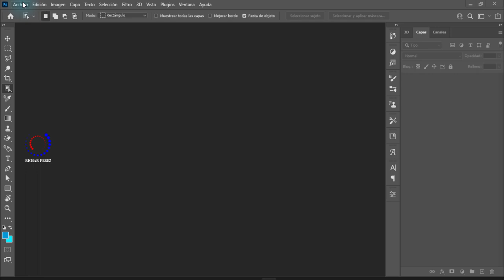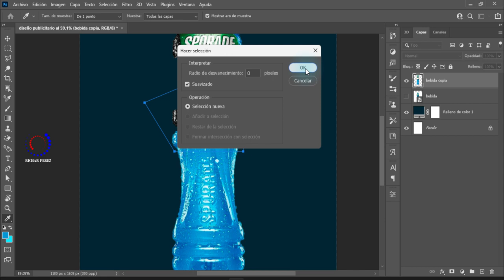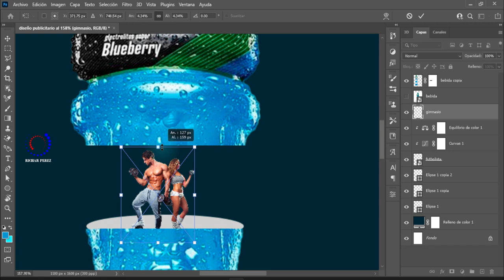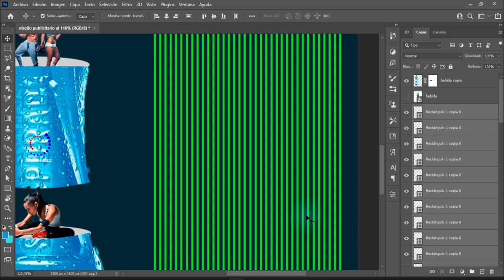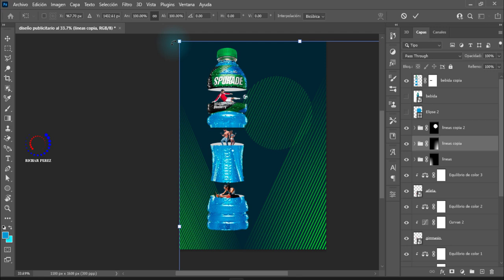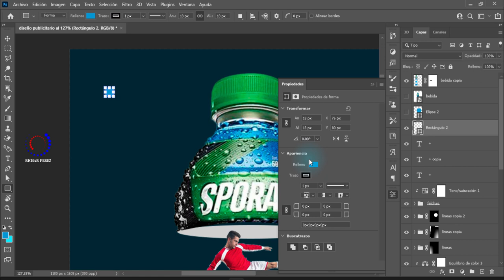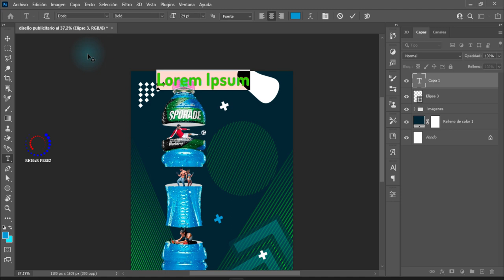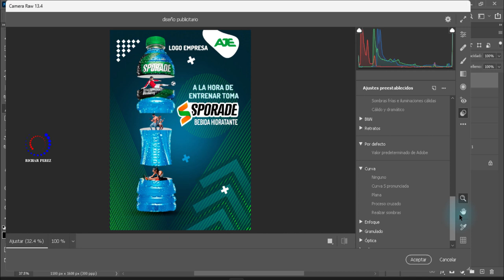como crear diseño publicitario para bebida HIDRATANTE en Photoshop 🔴 Tutorial fácil